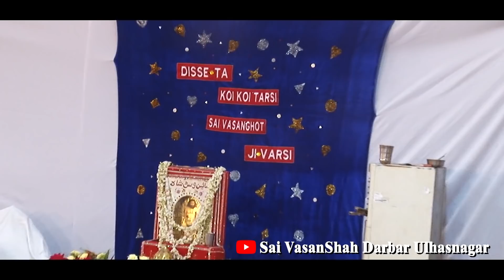Hamsar Hayat (Sufi Brothers) at Sai Vasanshah Darbar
Latest Video by Hamsar Hayat Nizami at Sai Vasanshah Darbar Ulhasnagar

Recorded in November 2018 on the occasion of 124th Varsi Mahotsav of Satguru Shahenshah Sai Vasanshah Saheb
in the Divine Presence of Hazra Huzur Darvesh Sai Parmanand Saheb (Gaadinasheen Puj Sai Vasanshah Darbar Ulhasnagar Thane Maharashtra India)

More Songs By Hamsar Hayat Nizami Releasing Soon